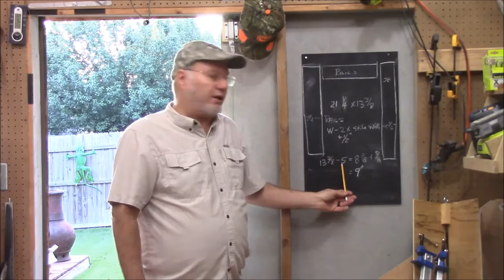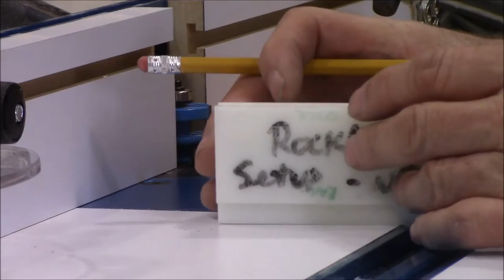Make a Cabinet Door With Rail & Stile Bits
In this video we will make  two kitchen cabinet doors using a Rail and Stile or Cope and Stick router bit set.

Items used:
Rockler FX Router Lift
Glue Brushes